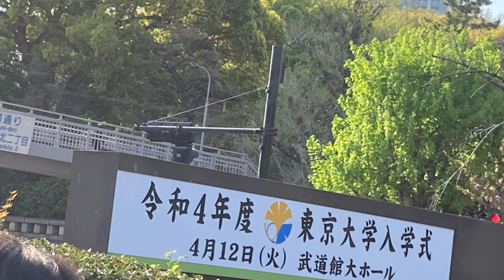ろきちゃんのにゃかにゃかにゃかラジオ#043 ろきちゃん東京大学大学院経済学研究科をコース首席で修了！！首席？！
この度、東京大学大学院経済学研究科修士課程をの修了いたしました。しかも首席で。そう、首席で。3月21日は卒業式です。

絶対に味わえない経験をさせていただいた2年間でした！